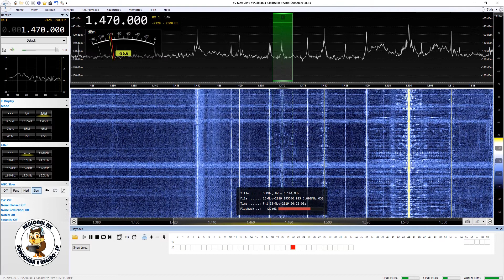Rádio Ingazeira - Paulistana/PI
Captação da Rádio Ingazeira em Soure/PA. Distância de 1159 km. Data: 15/11/2019 às 2021 UTC.

DS-SWL-MB da DS Antenas